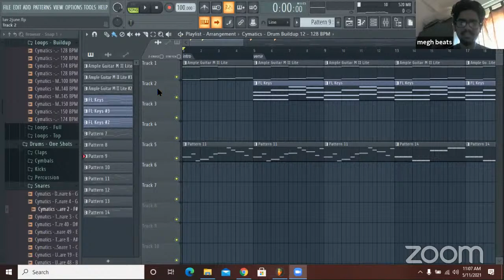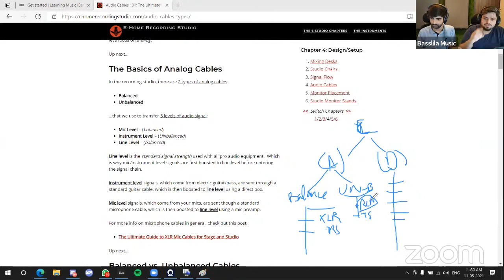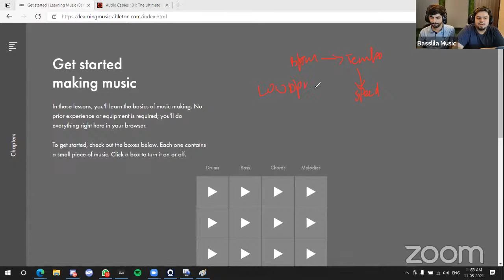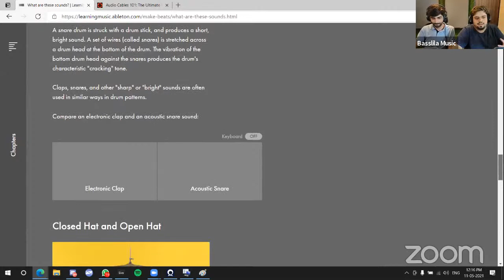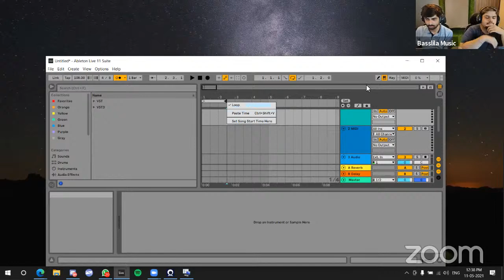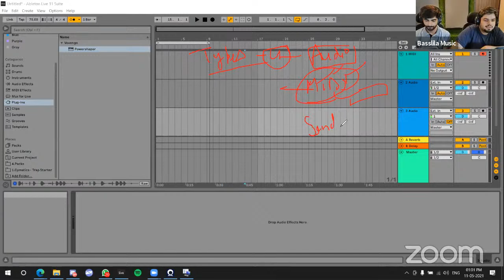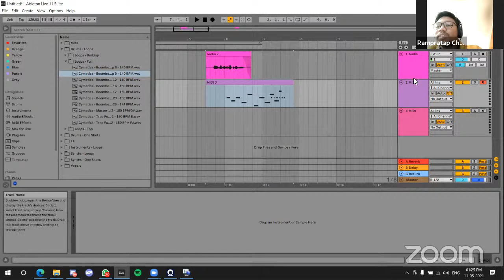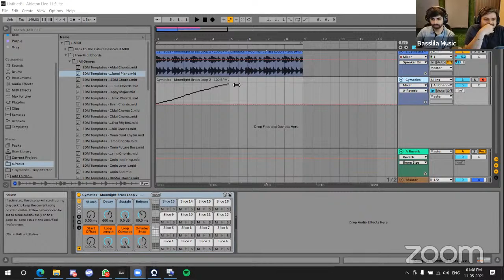Music Production Workshop | (Day - 2) | Digital Audio Workstation